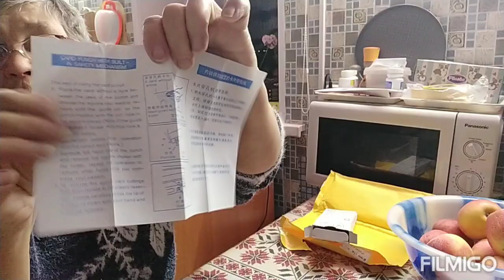Cдала документы /// Церковь и памятник на площади /// НУ КАК ТАК МОЖНО?///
Кто хочет оказать помощь моему каналу - можете это сделать-МОЯ КАРТА СБЕРБАНКА-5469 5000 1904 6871